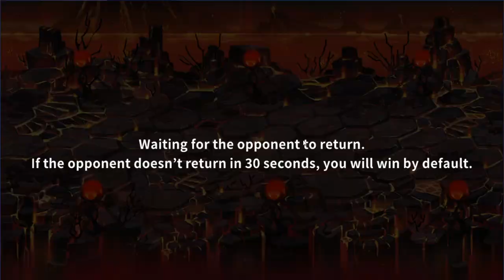PVP PIRATE META GAME [ARCANA TACTICS]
GG easy win.